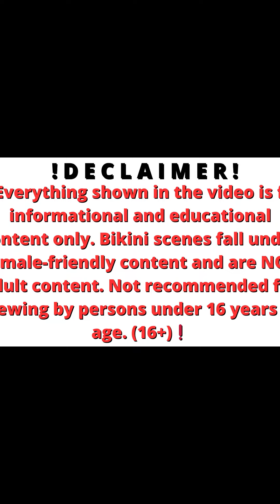💖 Natural Older woman over 60 in the bedroom beauty style elegance #12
This video offers dressing advice and styling tips for women over 60, showcasing fashionable yet comfortable outfit ideas through a photoshoot with older models. It provides inspiration on how to dress with confidence and embrace your natural beauty at any age. The photoshoot highlights the models' radiant energy and proves that style has no age limits.